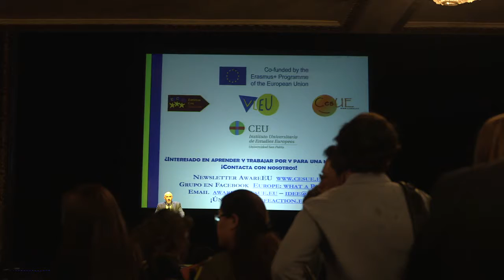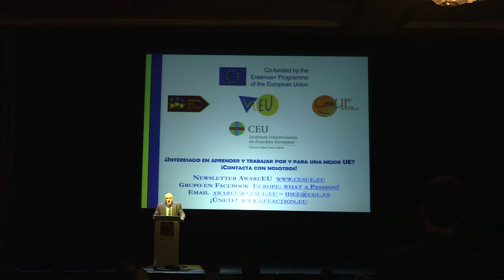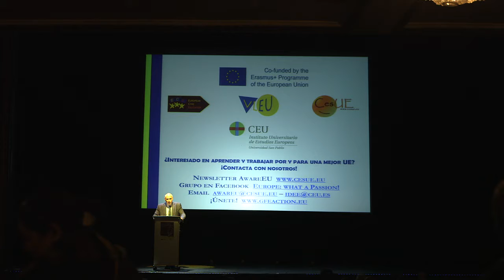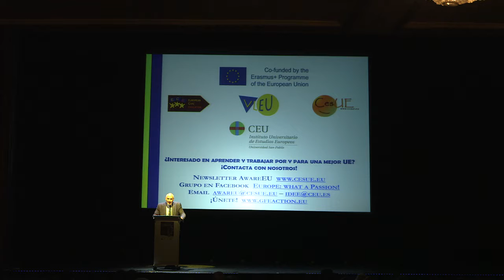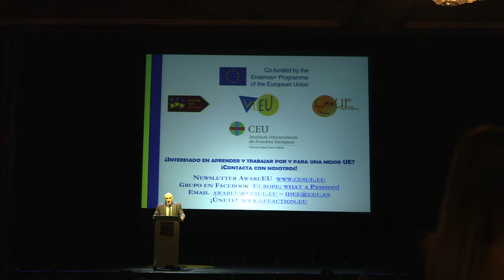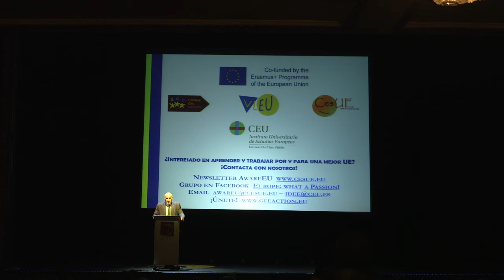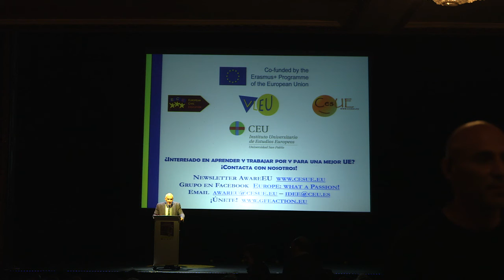EAD Madrid Introductory greetings Prof Maillo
European Awareness Day in Madrid, 25 April 2017, at the Teatro de la Luz Philips. Prof. Jerónimo Maillo González-Orús presents the event, featuring a speech by Ambassador Bassols and the Spanish version of the music recital "Europe: what a Passion!" by Daniela Martinelli and Francesco Pigozzo with Paolo Barillari and Michela Ciusani.